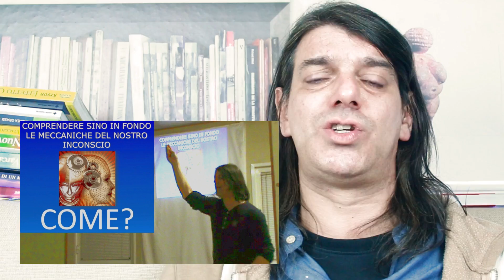Il PERCHE' non ATTIRI il PARTNER GIUSTO | fabionetzach.net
Per acquistare Alaysha (il nuovo romanzo di Fabio Netzach)

Questo video è dedicato a tutte le persone che finora pur cercando e ricercando le ragioni di un blocco a livello sentimentale e non solo non sono riuscite a trovare le ragioni e talvolta anche soddisfazioni meritate vivendo solo relazioni insoddisfacenti. Questo video è una risposta alle domande che vi fate quotidianamente.